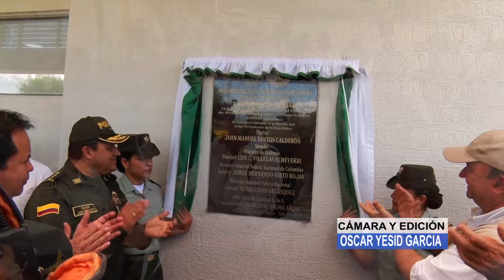Recorrido institucional del Gobernador por diferentes sitios de Cúcuta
EnVideo: Balance del recorrido del Gobernador de Norte de Santander, William Villamizar Laguado, por el Puente de Tienditas, la Feria Nacional de Servicio al Ciudadano y su participación en la inauguración de la Clínica de la Policía.